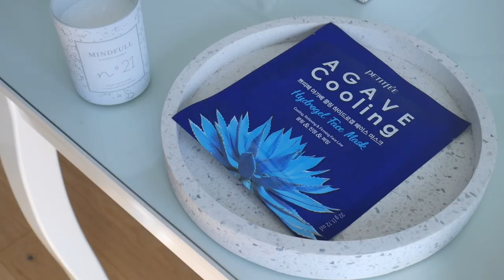ВЕСЕННИЙ УХОД. Фавориты и ТОП новинок IHERB (КИСЛОТЫ, ВИТАМИН C, УВЛАЖНЕНИЕ, ПАТЧИ, РЕТИНОЛ, КОРEЯ)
► ► Пройдя по ссылке Вы автоматически получите скидку 5% на IHERB и если Вы новый покупатель только сейчас - целых 10%

✔︎ Сыворотка с витамином С, Avalon Organics или эта с витамином С It's Skin

Видео создано в коллаборации с Iherb.

Мнение и подборка средств исключительно мои.

xoxo
Osia